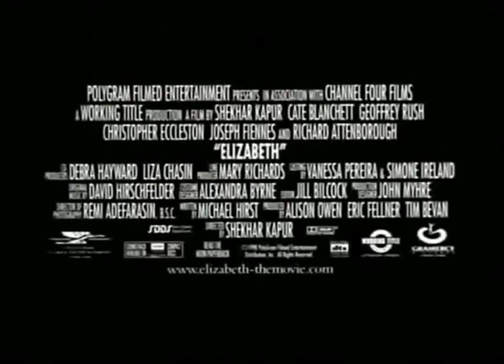Elizabeth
Bande annonce du film "Elizabeth"